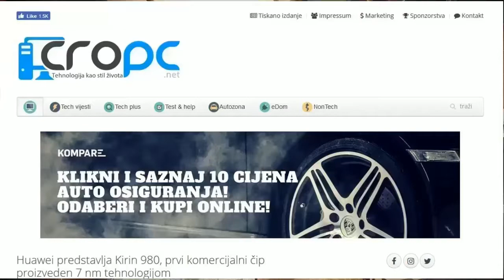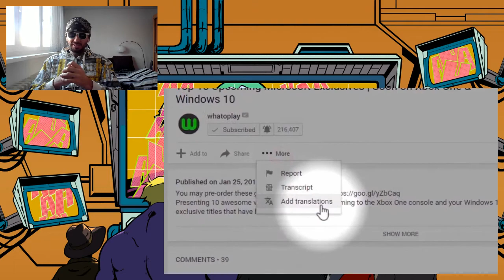Kada stvarno izlazi PS5?